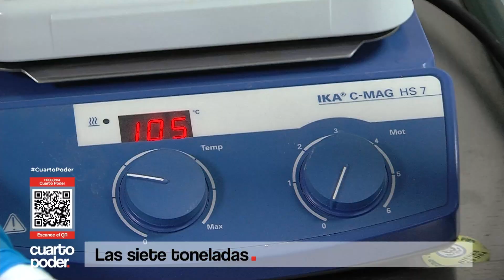Las 7 toneladas | Cuarto Poder | Perú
8,7 toneladas de sustancias ilícitas incautadas en Bolivia en diciembre y 7.3 toneladas incautadas en nuestro país esta semana, configuran el mayor hallazgo de este estupefaciente en un puerto peruano. Cargamento valorizado en total en 1000 millones de dólares, si llegaba a su destino en el puerto de Amberes en Bélgica.